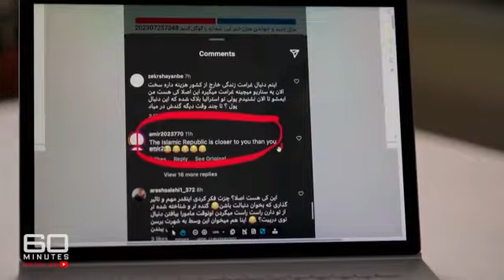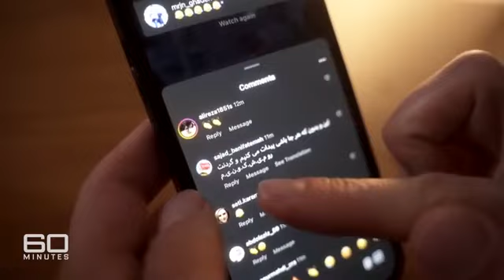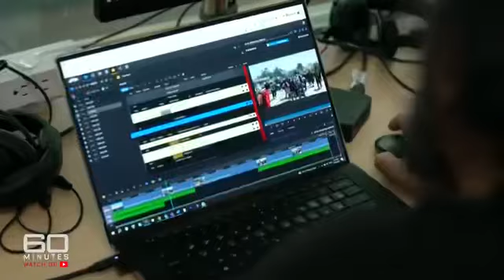Investigating Iran's Covert Activities Abroad: Targeting Dissidents | 60 Minutes Australia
This investigative report by 60 Minutes Australia delves into the covert activities of Iranian operatives on foreign soil, focusing on their efforts to silence dissidents and the implications of their actions.